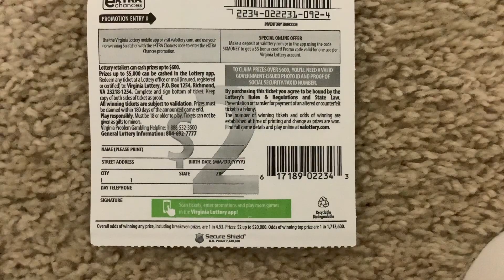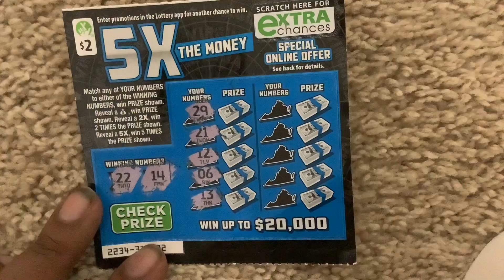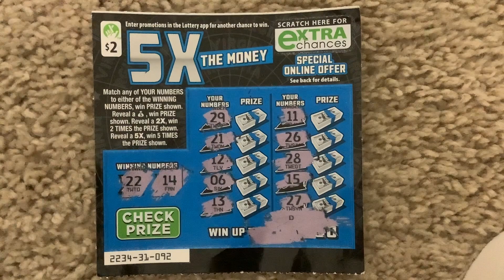I am playing a brand new $2 dollar 5x the money from Virginia scratch ticket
I am playing a brand new $2 dollar 5x the money from Virginia scratch ticket. You can win up to $20000 dollars